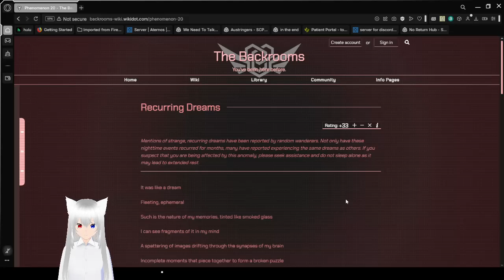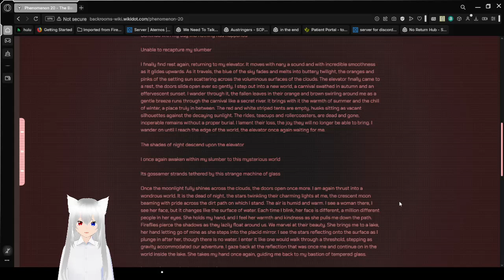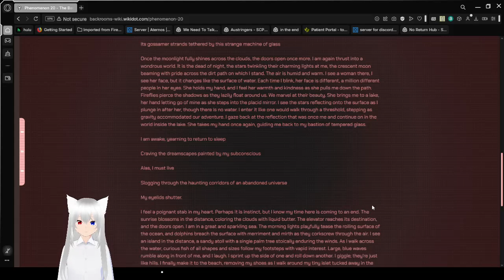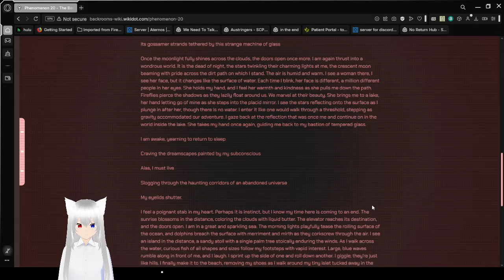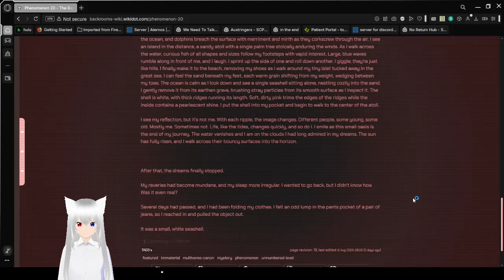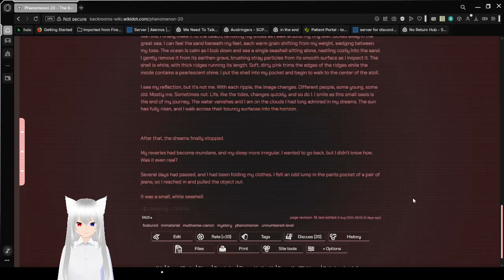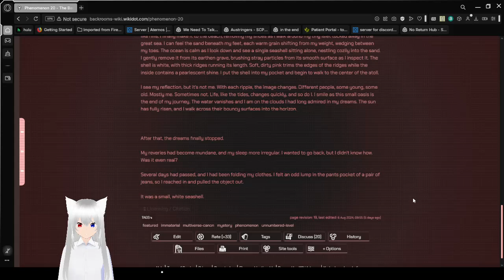Haku reads about a recurring dream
a very interesting phenomenon or level